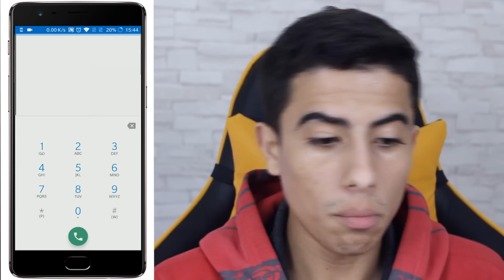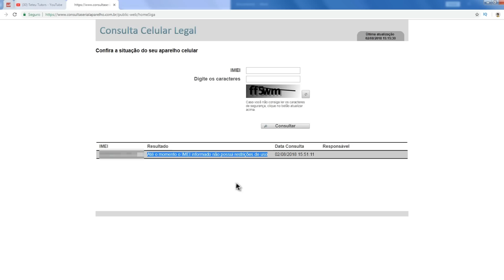Este celular é ORIGINAL ou RÉPLICA? Aprenda como verificar!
Neste vídeo te ensino a verificar se um smartphone é original ou é falsificado, faça a verificação completa seguindo os passos detalhados em mais um vídeo do canal Teteu Tutors para você, depois deixe nos comentários o resultado do seu smartphone!

Ganhe R$ 50 de desconto na Point Mini Do Mercado Pago!